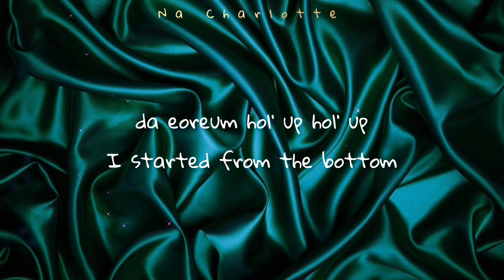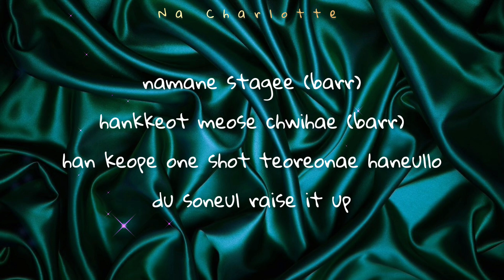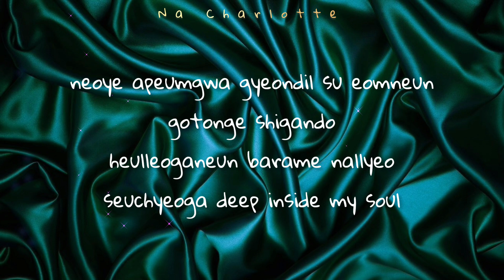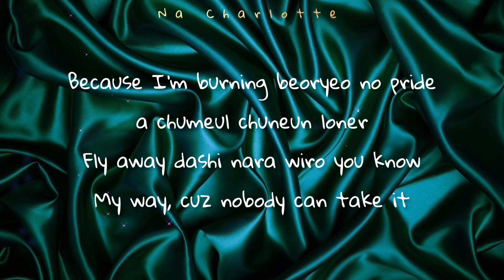JOOHONEY - 'Freedom' Lyrics [Kor_Rom_Eng]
Title : Freedom
Artist : Joohoney of MONSTA X